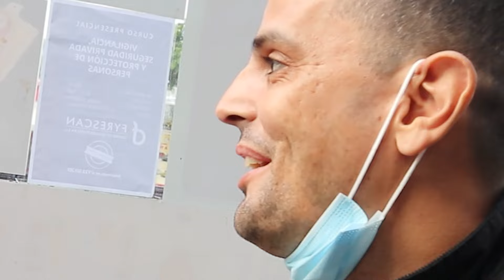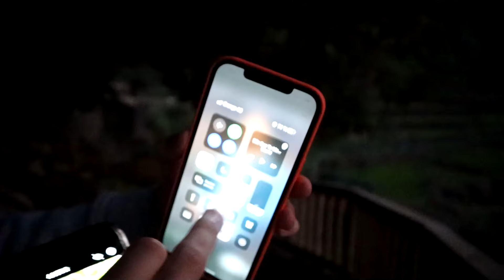JUGAMOS AL ESCONDITE EN TODA LA CIUDAD | Unpolloclaro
ME ENCANTA JUGAR A ESTE JUEGO!
Se lo recomiendo para que lo hagan con sus amigos porque es muy risas JAJAJA
Espero que les haya gustado tanto a ustedes como a nosotros hacerlo... porque nos lo hemos pasado genial xDDDD
CONTACTO PARA EMPRESAS:

POLLO

RUYMAN

SALCEDINI

AKARO